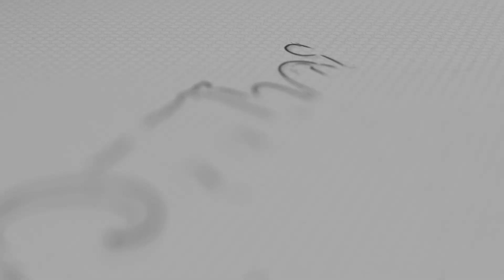Sabda Winedar Edisi #301 Tanggal 28-November-2023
"Renungan Harian Sadhar - Sabda Winedar Edisi  #301 Tanggal 28-November-2023
DAMEL LEGANING MANAH
“Wong Yahudi padha lega atine lan ngrasakake kabungahan,
kasenengan, lan kaurmatan” (Ester 8:16)
 dibawakan oleh : Winarto